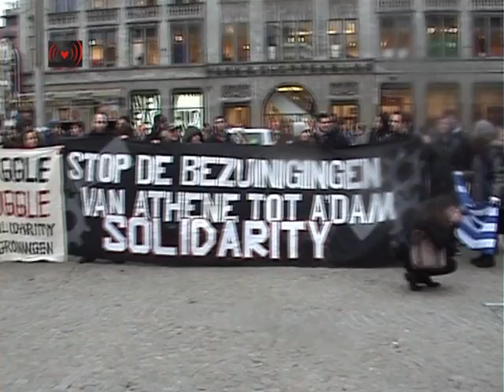Solidarity Messagge to Greece from Amsterdam 4/4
The society belongs to the people and not to the banks.GREEK PEOPLE DO NOT WANT ANY OTHER RESCUE PLAN.Yesterday, the Greek Parliament approved the new austerity packaged that forces the people in to the misery in order to save the European banks. Under the pressure of the EU, the European Central Bank (ECB) and the IMF, and at the joy of the bankers all over Europe the Parliament decided to reduce the minimum monthly salary to 480 euros (435 for young people), the unemployment benefit to 369 euros, cut down pensions, privatize health care and education. The priority of the state will no longer be to ensure a decent living to the citizens of the country but to serve the debt towards the domestic and international creditors. The new 'rescue'-plan for Greece is actually a rescue plan for the European banks. The northern European tax payers will be forced to provide another 130 billion euros to serve the Greek sovereign debt. This money will end up directly to the European banks and will be never returned to the people. As the previous rescue-plans, the new plan is only meant to fail and take along into the path of destruction, the Greek people but also the European pension funds and the state finances of the rest of the Eurozone-countries.

The Greek people took the streets yesterday in hundreds of thousands to fight the decisive battle against their enslavement to the bankers. The puppet-government of the banker Papademos does not enjoy the support of the people. The brutal and unprovoked attack of the security forces against the massive demonstrations proves this.

We stand on the same side with the people of Greece. We demand the bail-outs and the 'rescue'-plans to cease immediately and the Troika (EU-ECB-IMF) to leave the country. We demand the Greek government to step down immediately and all the responsible for the crisis to be prosecuted.

We want austerity to stop all over Europe and the rights of the people to prevail against the profits of the bankers.

We make this call for 14.00 on Saturday 18/2 at Beursplein in Amsterdam to express our solidarity to the people in Greece.
REinFORM